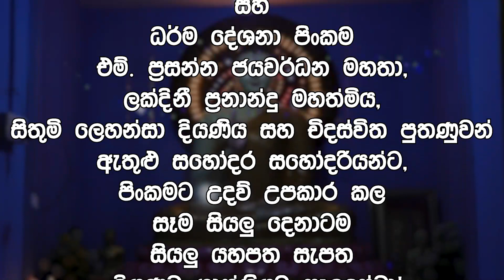වස් අවසාන ධර්‍ම දේශනාව - සහන භාවනා මධ්‍යස්ථානය ගාල්ල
ගිලන්පස පූජාව සහ ධර්‍ම දේශනාව
ත්‍රිපිඨකාචාර්ය, විනය විශාරද,
පූජ්‍ය ඕපාත සමිත විහාරී ස්වාමීන්ද්‍රයානන් වහන්සේ